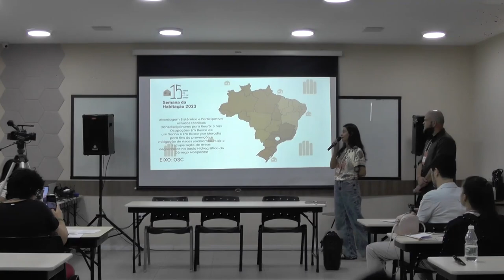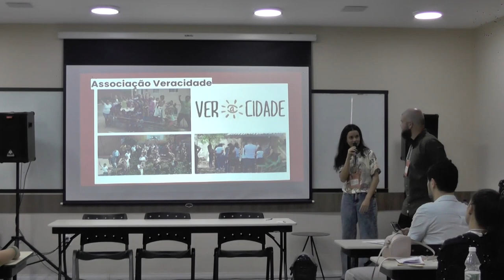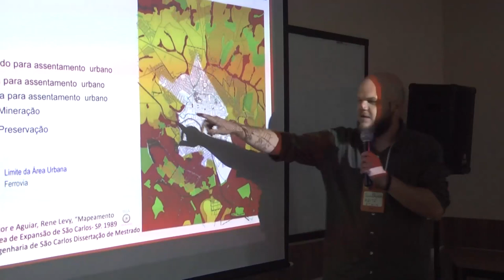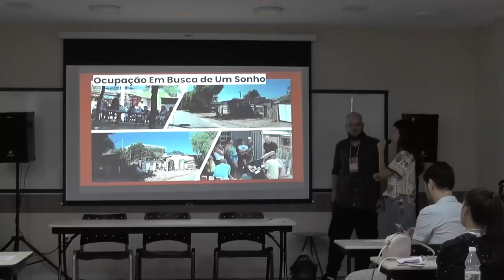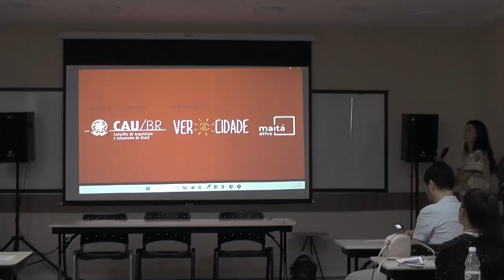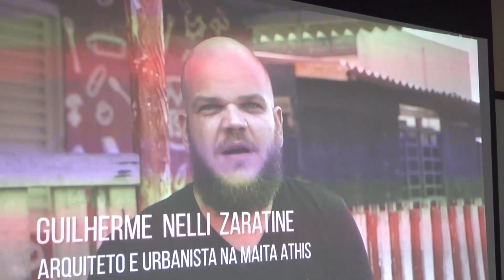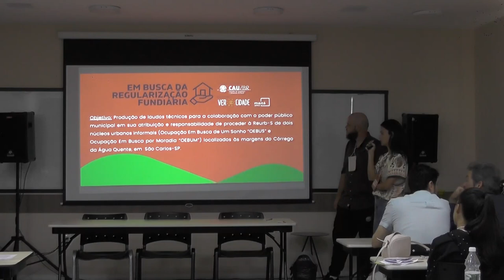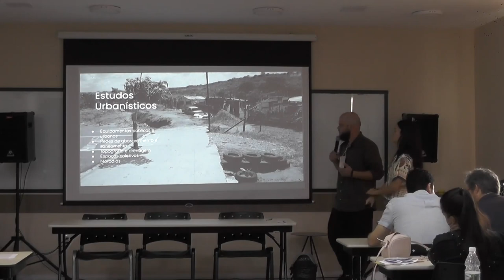SEMANA DA HABITAÇÃO 2023: Estudos técnicos para REURB-S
Apresentação do projeto de Abordagem Sistêmica e Participativa para REURB-S durante a Semana da Habitação 2023, em Aracaju (SE) por Daniela Baptista, da Associação Veracidade, e por Guilherme Zaratine, do Maitá ATHIS.

O projeto fez um estudo técnico nas ocupações Em Busca de um Sonho e Em Busca por Moradia para preservação e mitigação de riscos ambientais e recuperação de áreas degradadas do córrego Monjolinho.